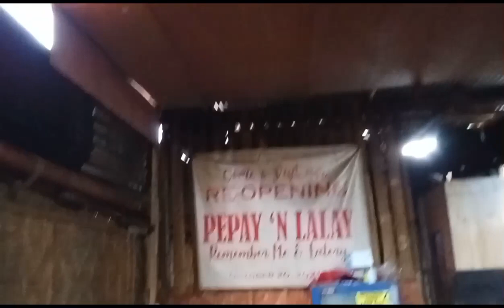sa wakas tapos nang renovation saming tindahanll